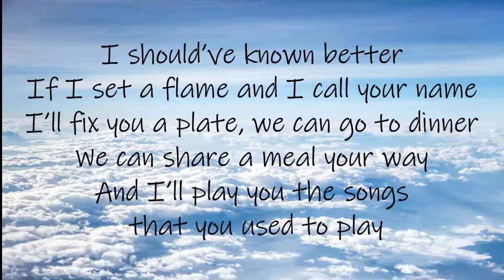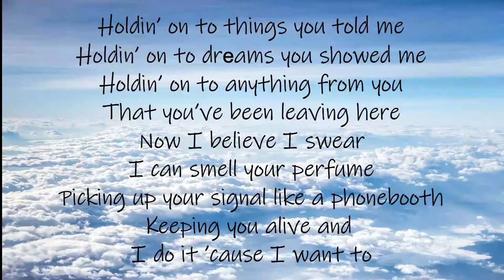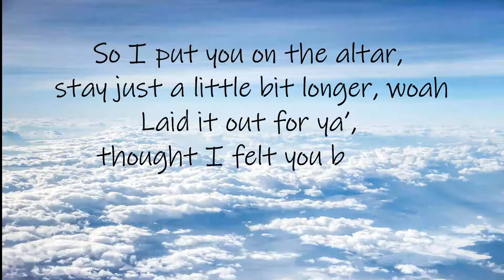kelhani - Altar lyrics video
@Kehlani  - "Altar" Lyric Video

Kehlani - "Altar" Lyrics:
Fresh white flowers and a new tea light
Nine cups of water, still water
Soon I’ll see your face
Don’t know why I ever thought you were far away
I shouda known better

Pre-Chorus:
If I set a flame and I call your name
Ill fix you a plate, we can go to dinner
We can share a meal your way
And I’ll play you the songs that you used to play

So I put you on the altar,
Stay just a little bit longer (whoa)
Laid it out for ya
Thought I felt you before
Now you’re closer
Closer (whoa)
Now you’re closer
Closer (whoa, whoa)

Holding on to things you told me
Holding on to dreams you showed me
Holding on to anything from you
That you’ve been leaving here
Now I believe I swear
I can smell your perfume
Picking up your signal like a phone booth
Keeping you alive and I do it cause I want to

I’ll fix you a plate, we can go to dinner

Now you’re closer
Closer (whoa)
Now you’re closer
Closer (whoa, whoa)